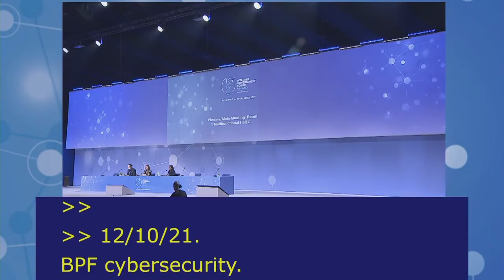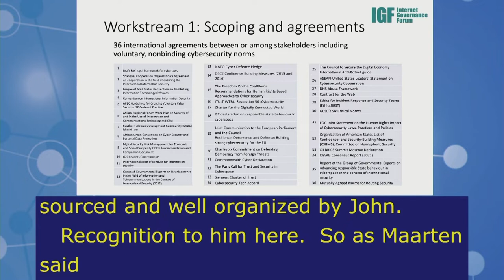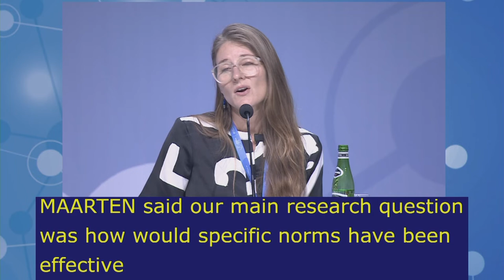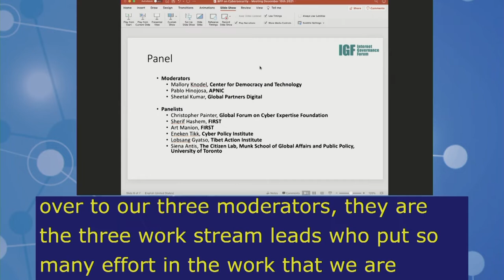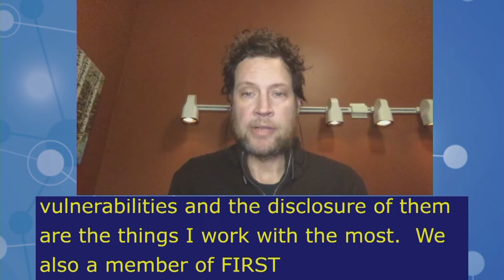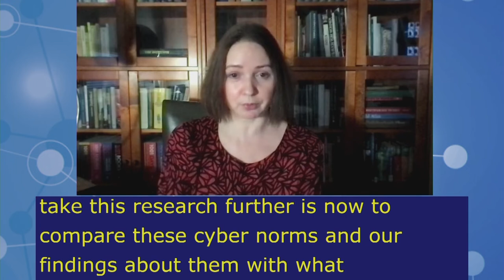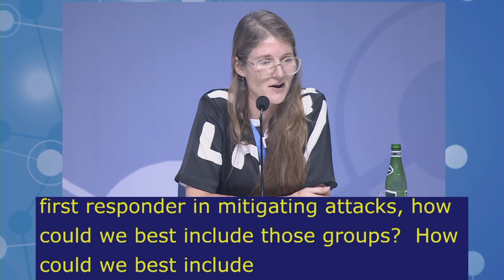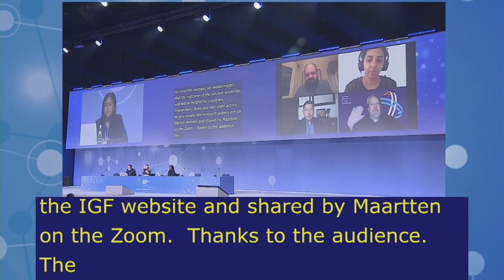IGF2021 – Day 4 - Plenary – MS: BPF CYBERSECURITY - Russian